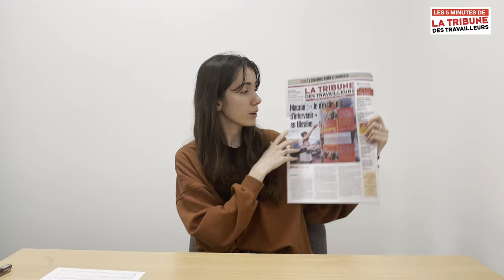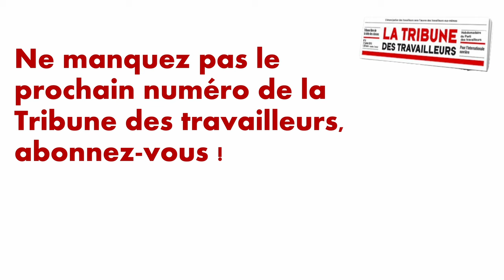Macron : "Je n'exclus pas d'intervenir" en Ukraine